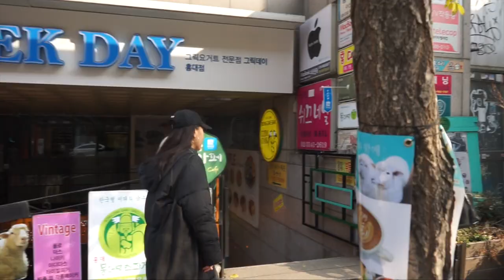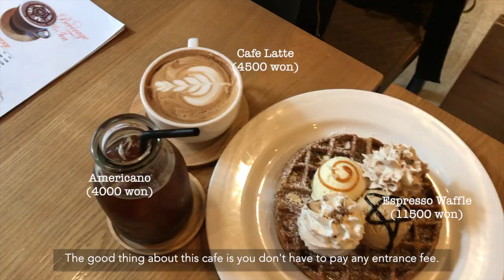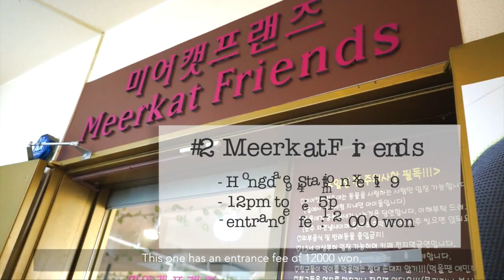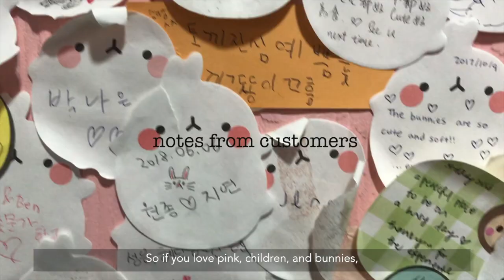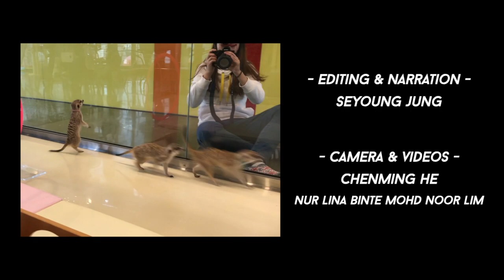Animal Cafes in Seoul (Sheep, Meerkat, Bunny)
Korea University Media and Communication
Mass Media and Popular Culture in Korea project

1. Thanks Nature Cafe - 486 Seogyo-dong, Mapo-gu, Seoul
2. Meerkat Friends - 364-3 Seogyo-dong, Mapo-gu, Seoul
3. Bunny Cafe - 347-3 Seogyo-dong, Mapo-gu, Seoul